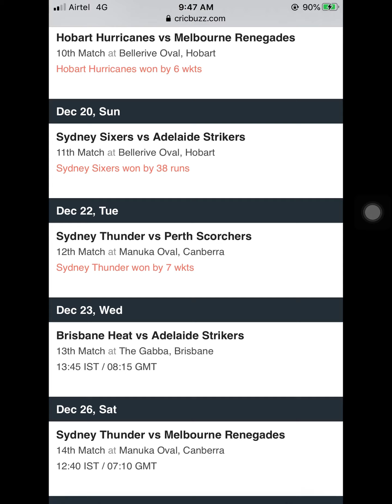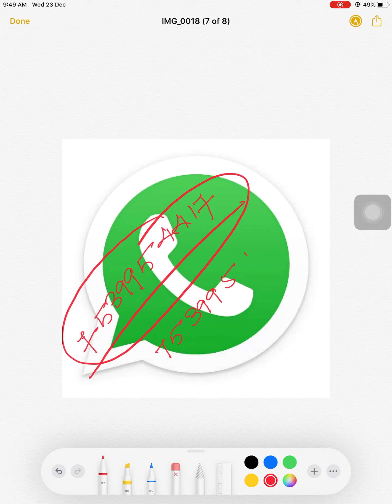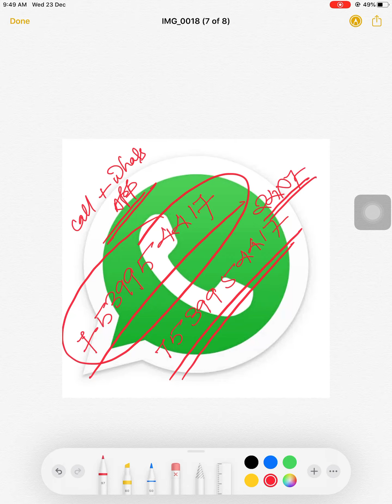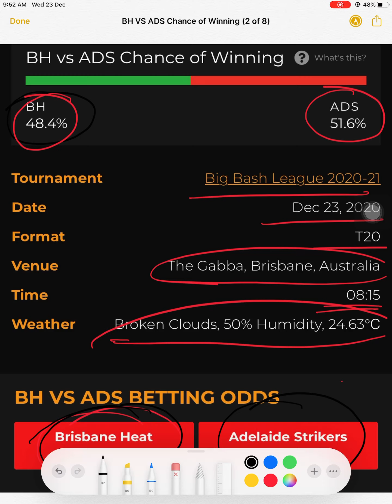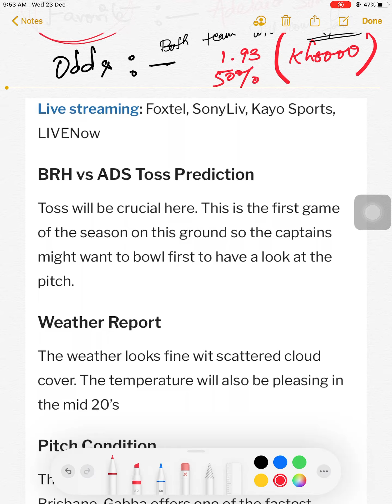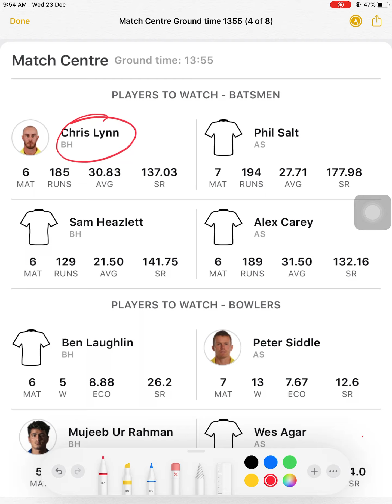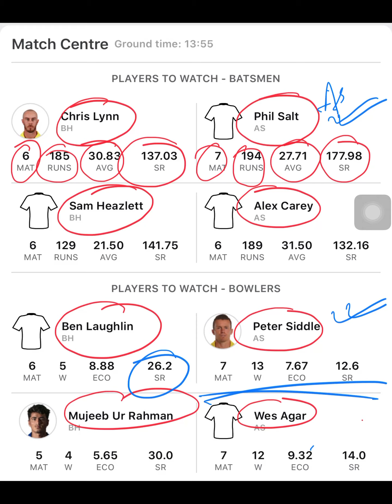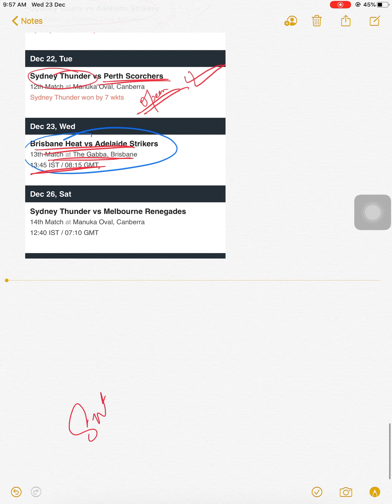BRISBAIN HEAT vs ADELAIDE STRIKERS | DREAM 11 TEAM | TOSS MATCH N SESSION | 10001% SURE MATCH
Aaj sablog ko btaunga ki aaj k bbl match m main so team win karegi